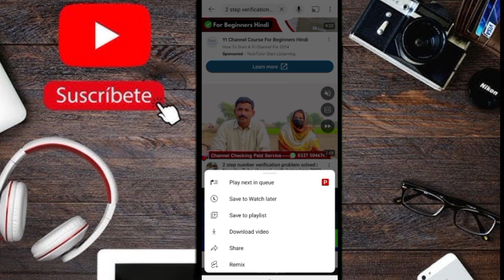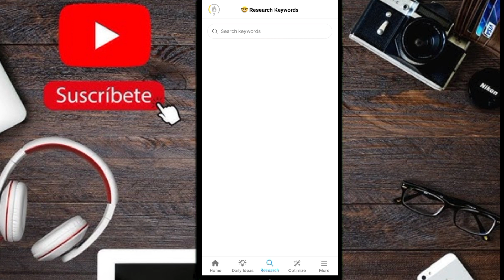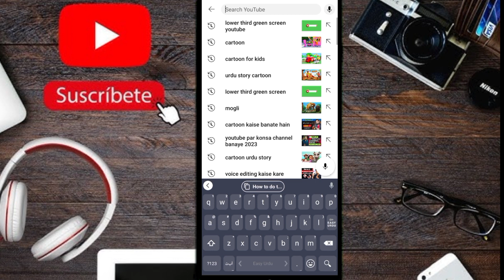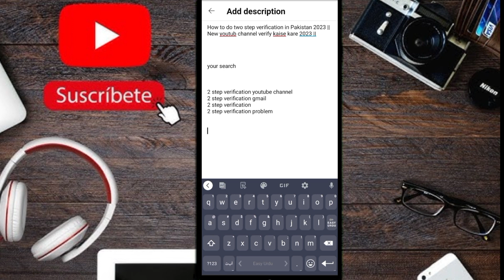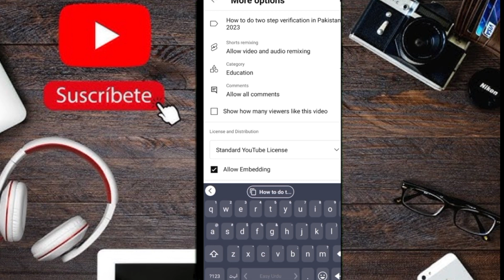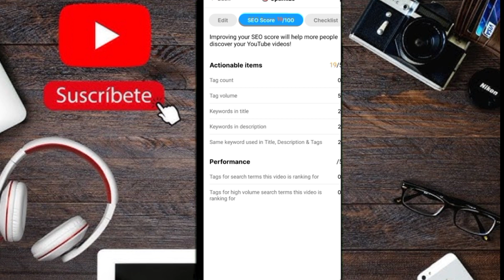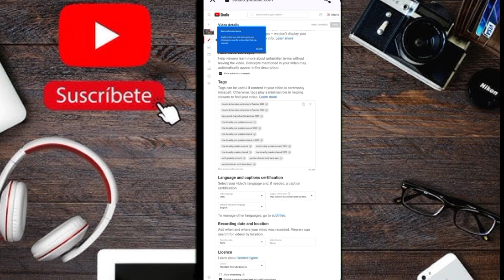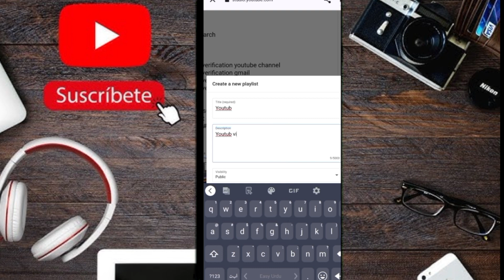How to youtube seo 2023 || YouTube SEO Kaise Kare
your search

video seo youtube seo kaise kare
how to rank youtube videos
seo kaise kare youtube video
Seo 2023
Seo kaise kare in hindi
video ko seo kaise karen
how to do seo of youtube
seo youtube 2023
Queries Solved:
seo kaise kare youtube video par 2023
seo kaise karen 2023
how seo youtube videos
seo video youtube
how to grow youtube channel
sco youtube channel
seo of youtube videos
seo yt
youtube sco 2023
seo full course 2023 in urdu
seo course for beginners
seo tutorial for beginners 2023
seo tutorial for beginners full course
seo tutorial for beginners step by stseo kaise karna hai